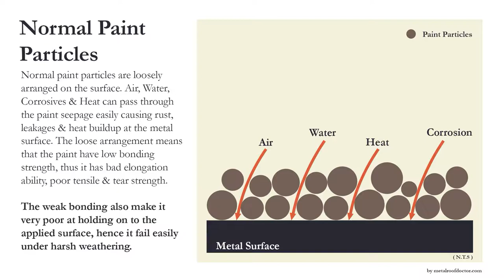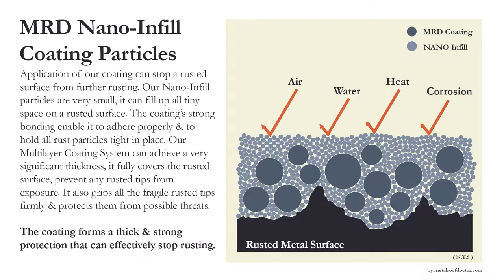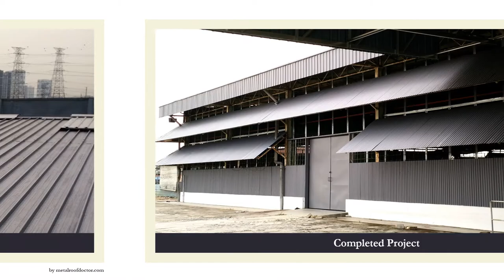[Normal Paint Vs MRD Nano Infill Coating] Metal Roof Doctor Malaysia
Normal Paint Particles On Metal Surface
- Normal paint particles are loosely arranged on the surface. Air, Water, Corrosives & Heat can pass through the paint seepage easily causing rust, leakages & heat buildup at the metal surface.The loose arrangement means that the paint have low bonding strength, thus it has bad elongation ability, poor tensile & tear strength.
- The weak bonding also make it very poor at holding on to the applied surface, hence it fail easily under harsh weathering.

V.S

MRD Nano-Infill Coating Particles On Metal Surface
- With Nano-Infill, the coating particles densely arranged in a close-packed manner. It forms an impermeable membrane, resisting Air, Water, Corrosives & Heat to contact with the metal surface. It prevents metal facilities from rusting, leakages & heat gaining. Our coating has high bonding strength, it owns excellent elongation ability, great tensile & tear strength.
- The strong bonding also translates into great adhesion force to the applied surface, making it very tough to withstand harsh condition.

Normal Paint Particles On Rusted Metal Surface
- Application of normal paint usually fail to stop a rusted surface from further rusting. The paint particles are too large, they can’t fill up all the tiny space on a rusted surface. Due to weak bonding, it will fail to adhere properly & to hold rust particles in place. Normal painting system will only reach a very thin paint thickness, it fail to cover the surface properly, leaving most rusted tips exposed. Moreover, the rusted tips are fragile & are subjected to fracture. They will tear off the thin & weak paint film once it break.
- All uncovered & broken rusted tips will then continue to rust.

V.S

MRD Nano-Infill Coating Particles On Rusted Metal surface
- Application of our coating can stop a rusted surface from further rusting. Our Nano-Infill particles are very small, it can fill up all tiny space on a rusted surface. The coating’s strong bonding enable it to adhere properly & to hold all rust particles tight in place. Our Multilayer Coating System can achieve a very significant thickness, it fully covers the rusted surface, prevent any rusted tips from exposure. It also grips all the fragile rusted tips firmly & protects them from possible threats.
- The coating forms a thick & strong protection that can effectively stop rusting.

Failure Of Normal Painting
- Harsh weather, UV degradation, expansion-contraction of metal during day & night can cause normal paint film to crack & peel off easily. As we can see in the photo, normal painting failed in a very short period, the metal surface is then subjected to leakages, rusting, corrosions & heat buildup again. Worst case scenario, it breaks, forms blisters that trap water & corrosives which speeds up the rusting process. It may do more harm than good to your metal facilities.
- Choose a Right Way to protect your metal facilities starting Today! Don’t pay a huge cost to replace & regret later.

V.S

MRD Nano-Infill Coating System
- Our coating serve as a great protective shield, effective on both new or rusted metal facilities. It is Uv Resistant & heavy duty to withstand harsh weathering, expansion contraction of metal without cracking & peeling off.
- Our coating system is good at waterproofing, corrosion control & thermal insulation. With our solution, we can eliminate leakages, rusting, corrosions & lower indoor temperature at the same time.
- You don’t need to repair and replace your metal facilities again and again. Coat it once, let it serve you in the long run.

INTRODUCING

MRD Nano-Infill Coating (Application)
We formulate our coating with Nano-Infill that further enhance it’s effectiveness in waterproofing, anti-rust & thermal insulation. Our System focuses on an All-In-One yet Cost-Effective solution for all your newly built or rusted metal facilities.